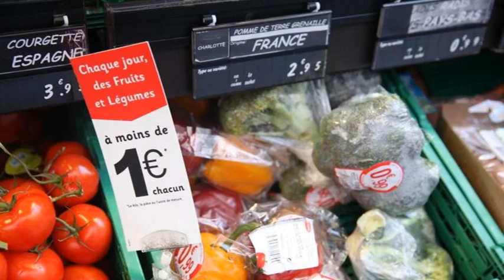Deux légumes pour le prix d’un?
Saviez-vous qu’on peut greffer une tige de tomate sur un plant de pomme de terre et ainsi produire à la fois des tubercules et des fruits sur le même plant et dans le même espace? C’est possible, car les deux plantes sont très proches parentes, appartenant au même genre, Solanum (S. lycopersicum pour la tomate, […]